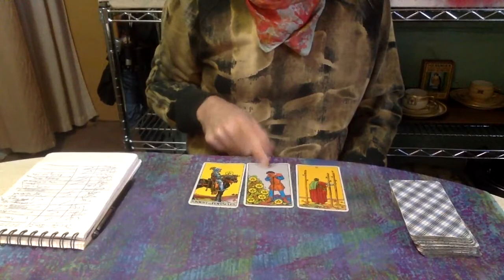Cancer 2022 Tarot | Cancer 2022 Horoscope | Cancer Tarot Reading ACHIEVEMENT